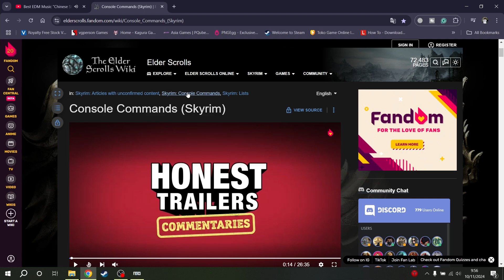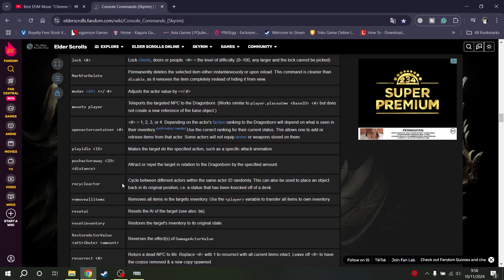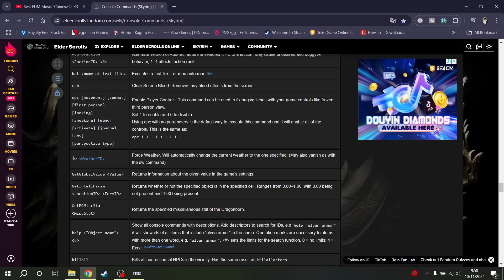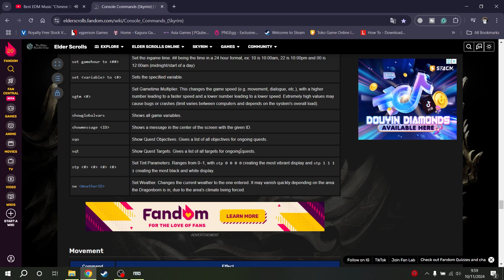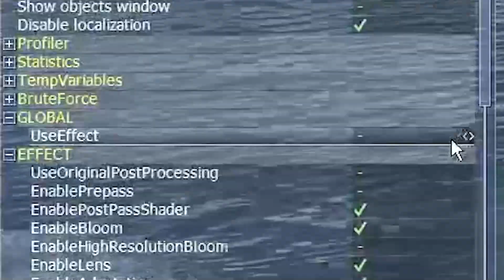Tips Screenshot Untuk Skyrim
Perhatian dan mohon dibaca.
*Video ini dalam Bahasa Indonesia
Video ini menjelaskan tentang cara dan tips untuk kalian dalam melakukan Screenshot di Game Skyrim. Selamat melakukan Modding ^_^

00:00 - Intro
00:35 - Console commands
03:15 - In-game
16:31 - Outro / Kesimpulan

Daftar mods terkait
TERA Armor Collection - CBBE - standalone by Frigus